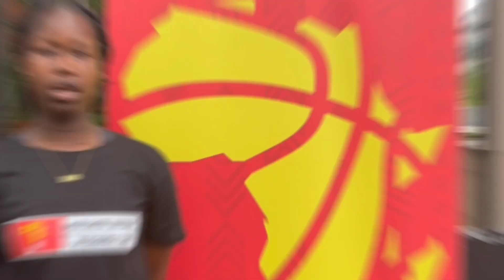ÇA DIT KOI (épisode 13)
Avec en interview, Aicha !